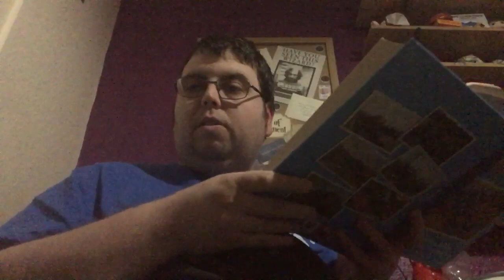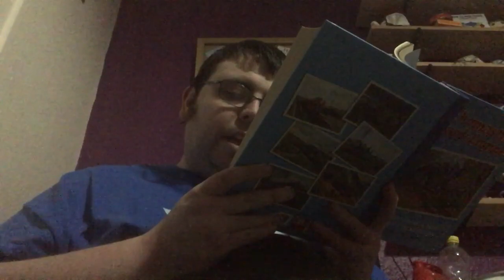02:005: Thomas and Gordon | Thomas the Tank Engine #1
Series: Reading Thomas & Friends
Book: The Railway Series book 2: Thomas the Tank Engine
Story: Thomas and Gordon
Written by Rev. W Awdry